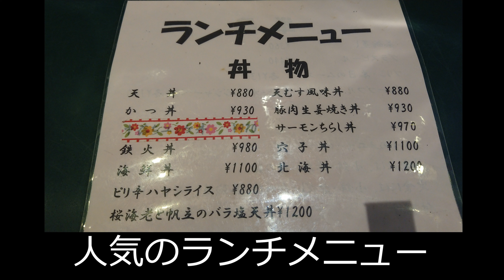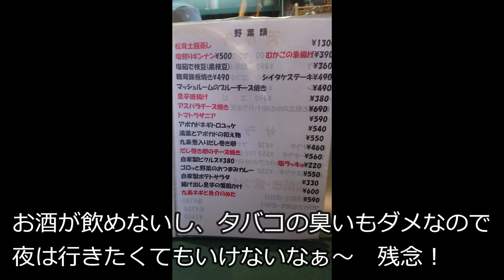味工房 おお木 豊川市新道町（2022年11月19日）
東三河ふるさと公園のウォーキング後は先輩と今年最後の昼餐ランチ
今回のお店は、豊川市新道町にある味工房『おお木』さんです。
懐石料理のようなランチで品数も味も絶品でした！
ランチはおすすめ定食（限定10食）です。